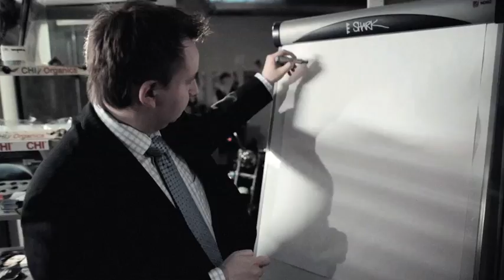Żelki - "New Pop Revolution" teledysk, reż. Marcin Mikulski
Żelki - New Pop Revolution

Reżyseria  Marcin Mikulski
Zdjęcia  Maciej Twardowski
Produkcja  Marcin Mikulski
Montaż - Marcin Mikulski, Maciej Twardowski
Asystent Operatora  Oleksander Pozdnyakov
Oświetlacze  Kuba Łączny, Wojtek Szelerski
Stylizacja  Hania Wojtaszek
Kierownik planu  Maciej Sitek

Wystąpili:

Michał Białobrzeski
Jakub Rybak
Tomasz Rymarczuk
Wojtek Chmiel
Jarek Krawczyk
Michał Kmieciak
Michał Poprawski
Mateusz Wysocki
Hanna Wojtaszek
Marysia Żarnecka
Franek Sterczewski
Martyna Czupała
Julia Korzycka
Żaneta Nowak
Marcin Mikulski
Maciej Twardowski

Podziękowania:

Farouk Systems Polska
Telewizja WTK
Pro Design
Galeria Malta
Uniwersytet im. Adama Mickiewicza w Poznaniu
Bazar Poznański
Studio Farouk
Muzyczna Szwalnia